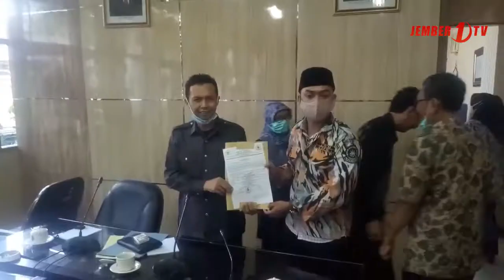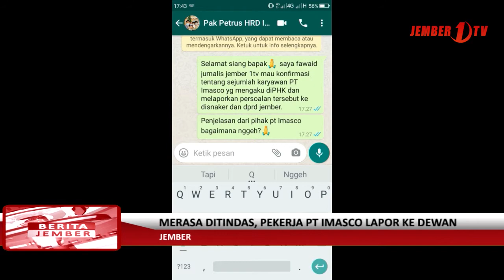Merasa Ditindas, Pekerja PT Imasco Lapor ke Dewan